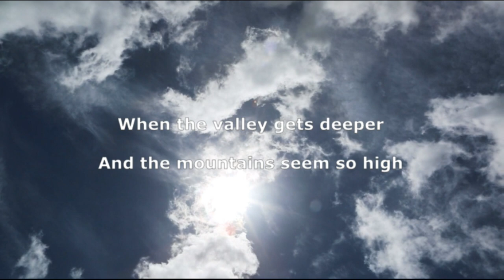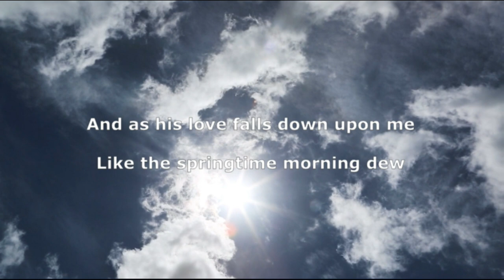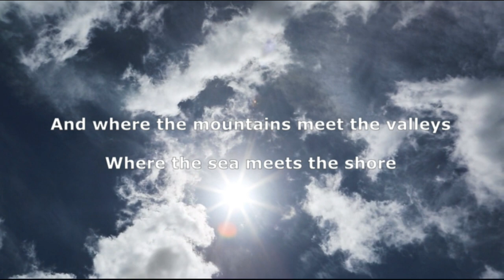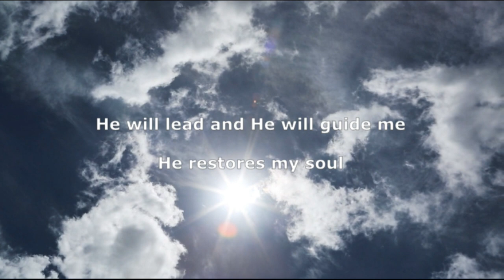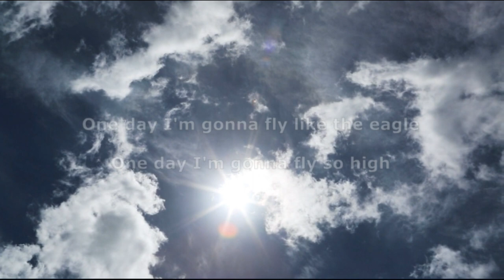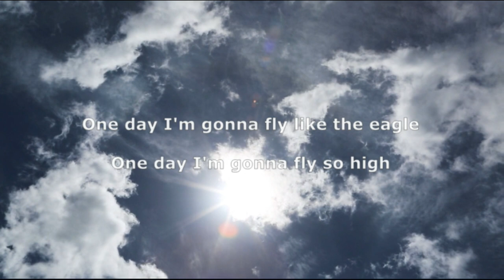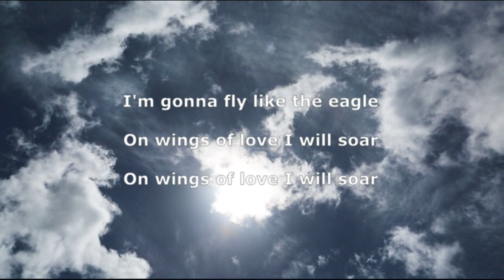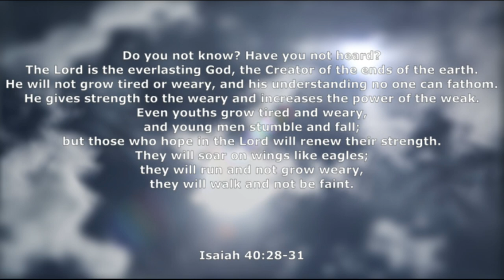Alan Kelly (Fly Like An Eagle) - Fly Like An Eagle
Alan Kelly - Fly Like An Eagle.  Uploaded in loving memory of Alan Kelly. Track 12 from his 2001 album 'Fly Like An Eagle'. Words and music by Alan Kelly.

Lyrics:

Isaiah 40:28-31

When the valley gets deeper
And the mountains seem so high
And this desert land is thirsty
But the rivers have all run dry

There is hope in the sunrise
The darkness turned away
And I am lifted by His spirit
As the Lord brings the summer rain

And as His love falls down upon me
Like the springtime morning dew
He places hope within me
And reminds me of his truth

One day I'm gonna fly like an eagle
One day I'm gonna fly so high
And where my Lord goes I will follow
I'm never gonna leave his side
And where the mountains meet the valleys
Where the sea meets the shore
I'm gonna fly like the eagle
On wings of love I will soar

And though I walk through the valley
My soul will not fear
Because the Lord my Jesus
My comfort is near

He will lead and he will guide me
He restores my soul
His goodness and His mercy
Shall make me whole

Oh, my God He delivers me
Into His promises
So do I look to the valleys
Or do I listen to what He says

I'm gonna fly so high